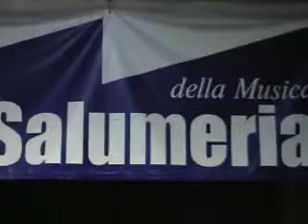Fabio Concato Compliforum 2006 parte 1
Compliforum 2006 Amici di Fabio Concato 1° parte